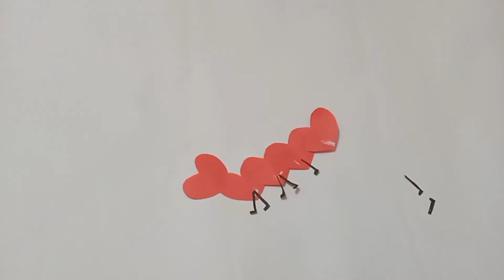How To Make A Beautiful Ant | Beautiful Paper craft | Paper ant Making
How To Make A Beautiful Ant | Beautiful  Paper craft | Paper ant Making video